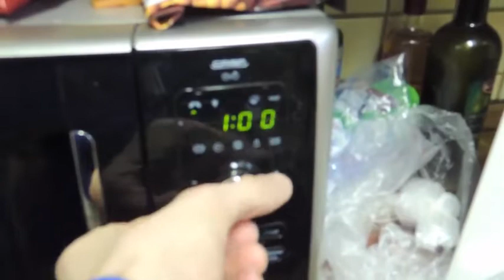Vi spiego tutto 873 Days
Giorno 873
11 Feb 2016